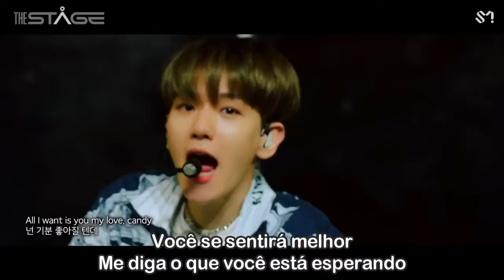Baekhyun (백현) | Candy (Legendado PT-BR)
All Rights of, Baekhyun, SM Entertainment

As traduções podem conter erros!

APENAS DIVULGAÇÃO!!